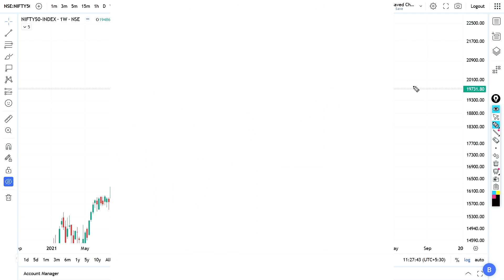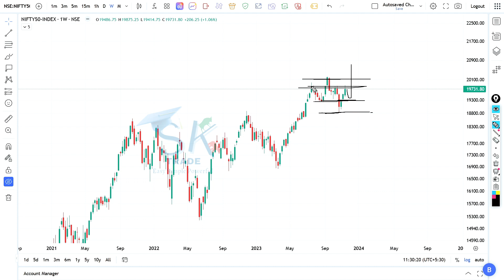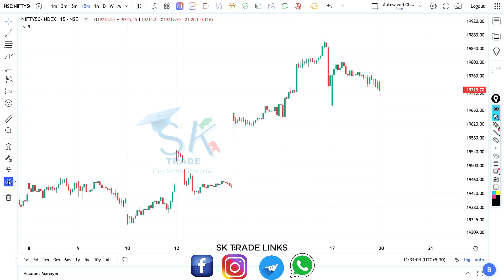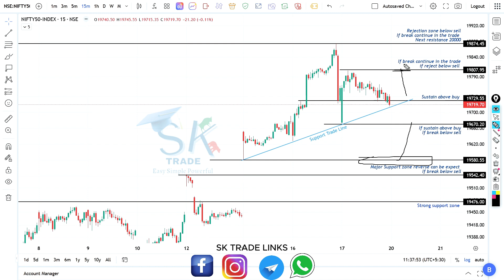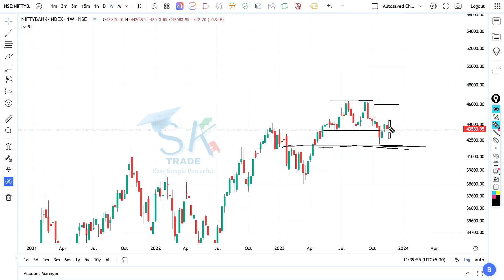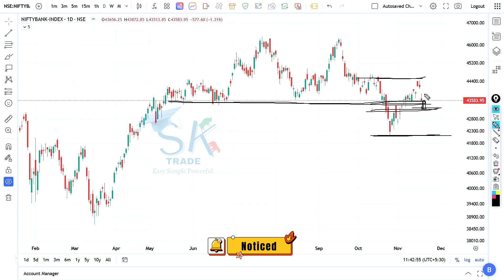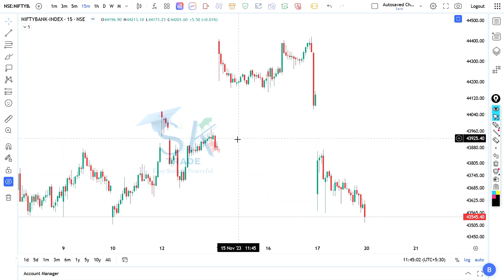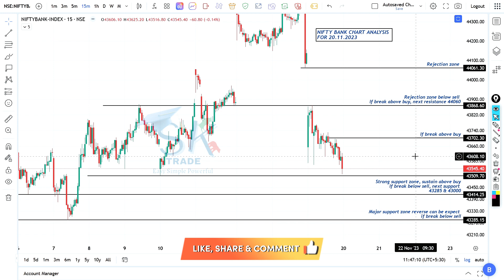Market Analysis For 20.11.2023 | Nifty50 | Bank Nifty | Chart Analysis | Price Action | Demad/Supply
IMPORTANT NOTE:
We are not SEBI register
This group does not provide any tips/recommendation/advice.All updates/posts/discussions are only for education and learning purpose.Before taking any order research yourself, end of the day profit and loss is yours.
Twitter Id
face-book link
  / superkannada.  .
  / con.  .

today share market analysis
nifty option chain for tomorrow
pocket option trading binary academy
pocket option intraday trading
nifty50 technical chart analysis
intraday stock market next week
today market prediction latest news
3 support & resistance strategies
trading option
option trading rashid crypto
binary option trading
candle pattern analysis
candlestick pattern hindi book trade